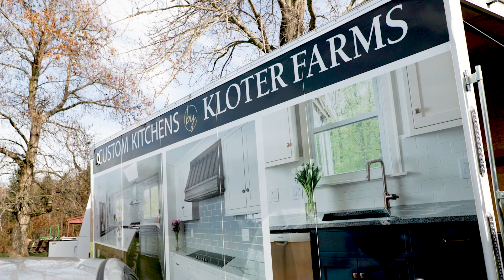Watch Our Expert Kloter Farms Custom Kitchen Team in Action | Behind the Scenes Installation!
Welcome to Kloter Farms, where dreams of the perfect kitchen come to life! Join us in this behind-the-scenes video as our expert custom kitchen team works their magic to install a stunning kitchen.